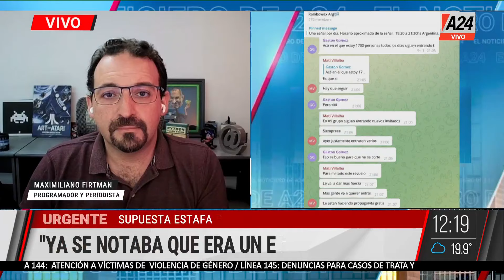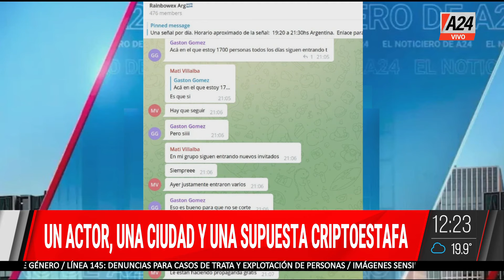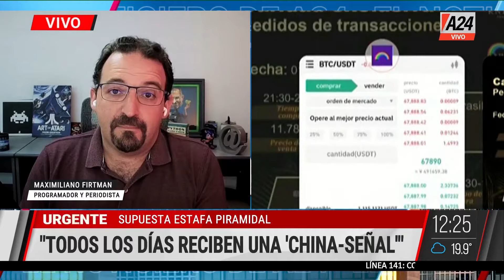📢 UNA SUPUESTA ESTAFA PIRAMIDAL INVOLUCRA A TODA UNA CIUDAD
👉 Una presunta estafa masiva con criptomonedas dejó a un cuarto de la población de San Pedro en alerta.  Hablamos con maximiliano Firtman, programador y periodista.